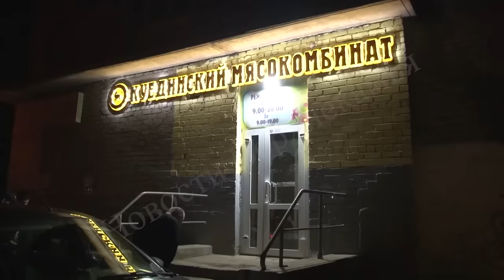Рейд ППС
Сотрудникам патрульно постовой службы также было не до сна. В 3 часа ночи им угрожали суровой расправой. И делал это 14 летний хулиган. В рейд с полицейскими вышел Сергей Коленик.